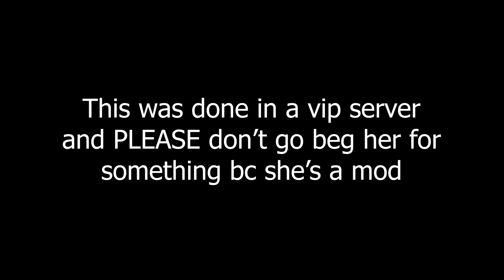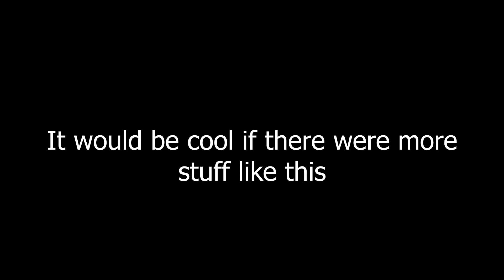Crane Trailer - Roblox Refinery Caves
This video was made in a vip server, and the crane was only for showing
Comment what you want the next video to be about!
Stop posting about baller

Also check my new discord server!